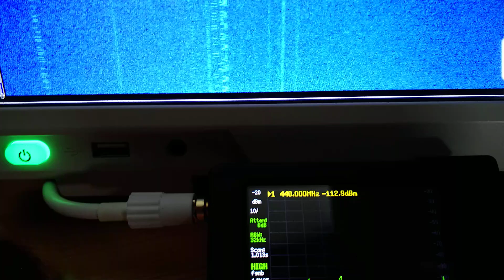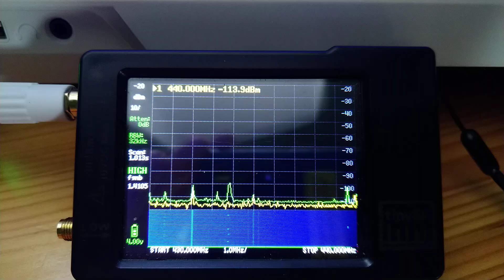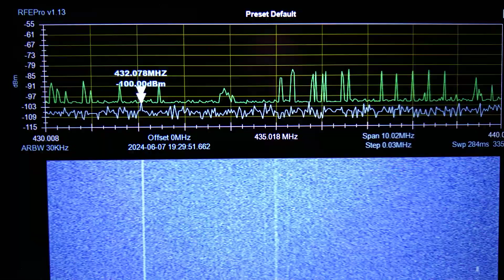70 cm Band ( 430-440 ) MHZ mit drei SA angeschaut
Schauen wir uns 430-440 MHZ mit drei verschiedenen Spectrumanalyser an. Horizontal und Vertikal und Discone Antenne